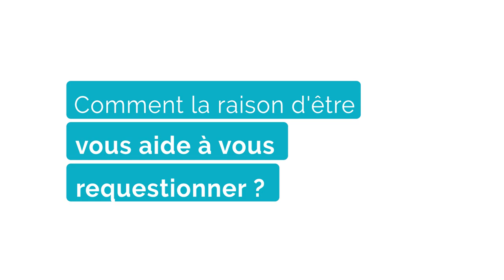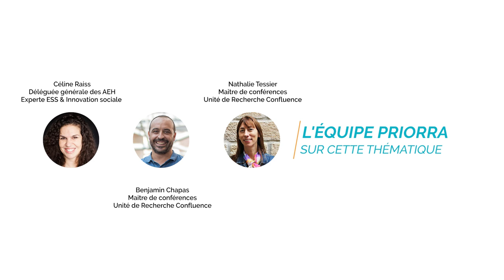PrIORRA - Bed In Shop - La raison d'être de l'entreprise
Bed In Shop revitalise le centre historique de Romans s/Isère en installant des hébergements insolites dans d'anciennes boutiques à l'abandon et en travaillant avec des jeunes.
Son fondateur et Président, François-Xavier CHAMBOST, nous explique comment cette raison d'être guide le développement de l'entreprise, et comment il espère diffuser son modèle dans d'autres villes.